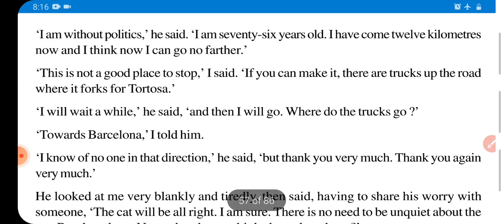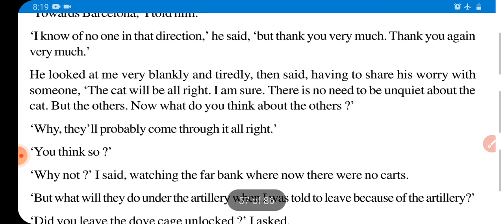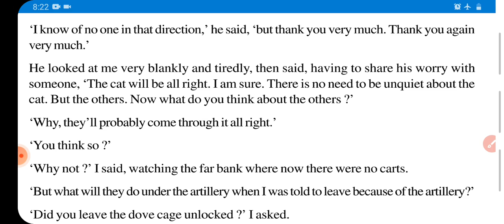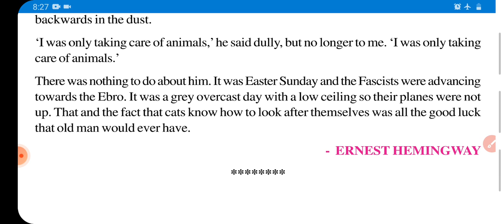CLASS X ENGLISH (PART-2) Ch-8 Old Man at the Bridge/ DR KUMAWAT